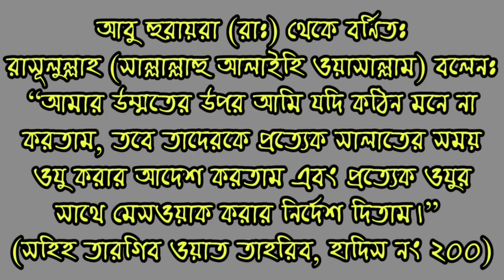মৃত্যুর সময় কালিমা নসিব হওয়ার আমল! Blessings of Kalima Nachib the time of death | Online Madrasa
এই আমলটি করলে মৃত্যুর সময় কালিমা নসিব হবে ইনশাল্লাহ!!